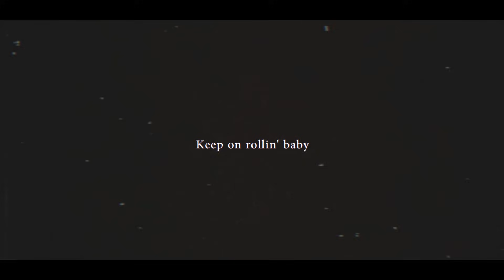Crystal Lake -Rollin- 【Official Video】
Here is the track list:
1. Ups & Downs
2. Beloved (feat. Kenta Koie from Crossfaith)
3. Mahakala
4. See This Through - Acoustic ver.
5. Rollin' (feat. Senta from NUMB)
6. The Fire Inside
7. Cubes